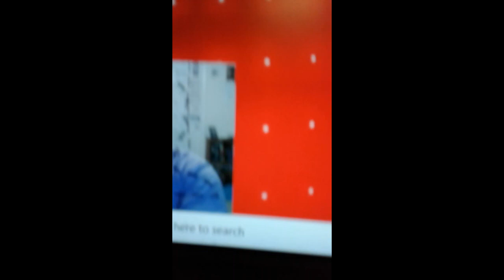WWE SmackDown 7/9/2021 Shozti BlackHart and Teagan Nox make their debut. Only 3 matches?